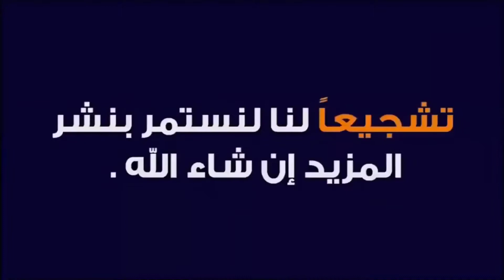Haraga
اخبار الهجرة اليوم | 2 ولاد صغار حاركين ب"كياك" وسط البحر الأبيض المتوسط مشهد مؤثر. الهجرة من المغرب الى اوروبا. حراكة كياك🇪🇦🇪🇦